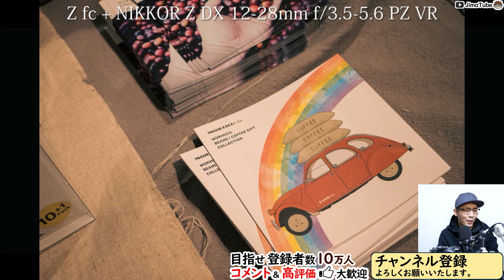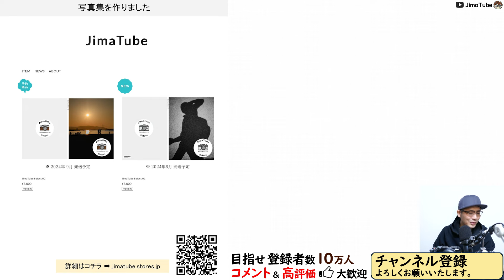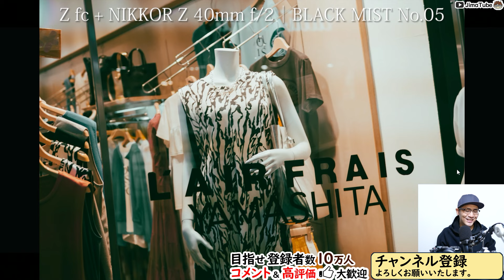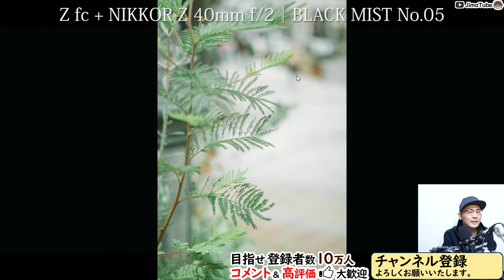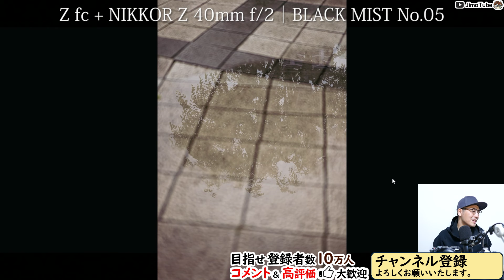Nikon お洒落なミラーレス一眼カメラ Zfcで撮る街（ストリート）スナップ 【レンズ NIKKOR Z DX 12-28mm f/3.5-6.3 PZ VR/NIKKOR Z 40mm f/2】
10秒程度のCMや概要欄への製品情報の記載など
▼おすすめ人気動画
○APS-Cのカメラを選ぶ理由

▼おすすめ機材
○カメラ
Z 30：
Z 50：
Z fc：
Z f：
Z 5：
Z 6II：
Z 7II：
Z 8：
Z 9：

CFexpress
Nextorage B1PRO：
Nextorage B2SE：

SDカード
Nextorage F2PRO：

ProGrade Digital：

○レンズ関係
可変ND：

○その他
小型三脚：
0:00 目次

10:40 ブラックミスト（レンズフィルター）
18:10 ボケ表現を楽しむ